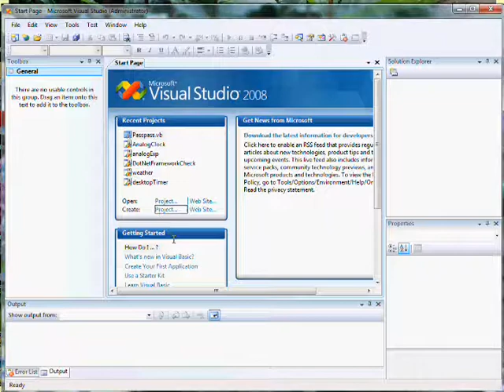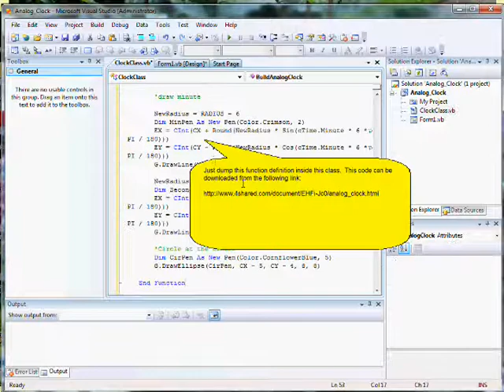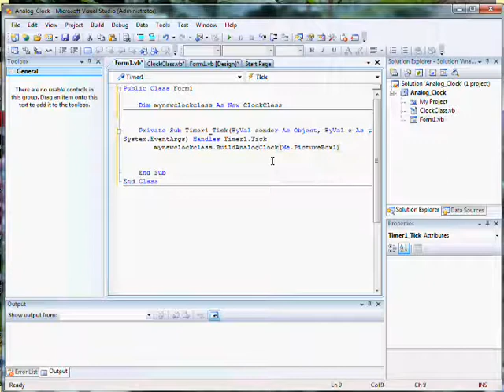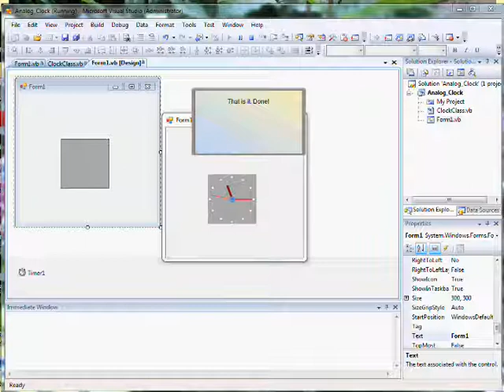VB.Net Analog Clock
Code download link has been provided in the video because youtube does not allow to include the code in the description.  Just copy and paste the code!